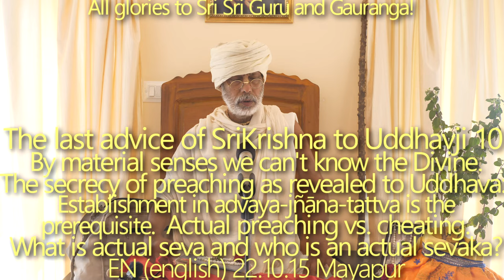SBen221015 The last advice of Sri Krsna to Uddhavji 10: By material senses we can't know the Divine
Through the lens of material senses and false ego, we can never meet with the Divine.
The secrecy of preaching as revealed to Uddhava: Establishment in advaya-jñāna-tattva is the prerequisite. Actual preaching vs. cheating. All problems are welcome in the process of actual sevā. The symptom of an actual sevāka.
bhayaṁ pramattasya vaneṣv api syād…(Brahma to Priyavrata)

Srila Prabhupada Bhakti Siddhanta Saravati Thakura told that when somebody demands a peaceful life, “Don’t disturb me!”—this is actually passive kama.

 tomāra sevāya, duh‌kha hoya jato,
 se-o to’ parama sukha
 sevā-sukha-duh‌kha, parama sampada,
 nāśaye avidyā-duh‌kha

I can accept any amount of trouble in my life for Your service. A devotee is totally dedicated, realizing that all of our suffering results from our own karma-phala.

Wherever we go, we are bound to bring our bonded mind, along with the 6 enemies (kama, krodha, etc) so we can never attempt solitary bhajana—in this condition, we cannot even begin to approach aprakrta-jagat. (1st sloka). We cannot do real lila-smaranam, whereas a pure devotee is always absorbed in meditation of the Divine, never disturbed. Any artificial practice of asta-kaliya-nitya-lila-smarana is prohibited.

(Real love of Gurudeva)

Yama-kirtana is not allowed for bonded souls; we cannot understand the deep moods contained therein. Yes, it is true that previously some of our Guruvarga would engage in Yama-kirtana with us—but our sadhana, our practicing, is not the same as their sadhya, where they are situated—so out of mercy, us sadhakas can just receive some auspicious touch of their absorption. Like Srila Krsna das Kaviraja Gosvami indicated in Caitanya-caritamrta, ye lāgi kahite bhaya…Similarly, Srila Kesava Gosvami Maharaja has advised that we must go on hearing, grow our consciousness, and ultimately by the potency of pure Guru-Vaisnava we can come up to that level.

Tattva is one and single but manifested in diverse ways, but bonded souls have a dual conception which creates fear and anxiety. Driven by false ego, we endeavor to protect our material relations and affairs—we are afraid of losing what was never our property—compelled by all-consuming maya to take the burden of material life like a jackass. Meanwhile, the mind is constantly scattered and split between all these temporary things, always seeing through the lens of a diversified darsana. We are never fixed on the center point of aprakrta-advaya-jnana-tattva. How can a pure devotee love everyone? They see unity in diversity and diversity in unity; everything as related to the Supreme Lord. (Hamsa Bhagavan lila).

Establishment in advaya-jnana-tattva is the essential prerequisite for preaching, though currently the preaching field is very much contaminated. For our benefit, Krsna revealed the secrecy of preaching through His instructions to Uddhava. (Srila Vamana Gosvami Maharaja example). Also, previously we heard about Brahmaji’s exclusive advice to Narada, setting the guidelines for the most effective preaching for bonded souls. (idaṁ bhāgavataṁ nāma…)

What is actual seva and who is an actual sevaka? Exemplified by Arjuna, we can catch the most vital essence of the symptom of a genuine sevaka in his ultimate expression of submission: kariṣye vacanaṁ tava. The mood with which the seva is offered is most vital, and the order of Gurudeva must be carried out. Meanwhile, we aspiring sadhakas have no idea about actual guru-seva and can perceive basically nothing as we are stuck in the external realm—we are blind, always guided by the senses and driven by false ego. (“Assumption is not evidence”). To understand what is uttama-seva we must look at the perfect examples of our Guruvarga like Srila Kesava Gosvami Maharaja, Srila Puri Gosvami Maharaja, and Srila Bharati Maharaja, etc. Those who are tattva-vid can see the trajectory of everything, and are guided by atma-jnana.

The symptom of an avadhuta as illustrated by Yadu Maharaja & the advadhuta: avadhūtasya saṁvādaṁ

Paramatma ~ jivatma connection. God helps those who help themselves, and life is going, yet we are playing. The solution lies within.